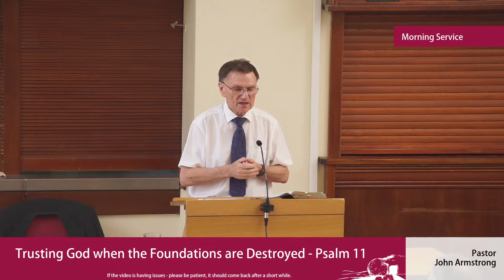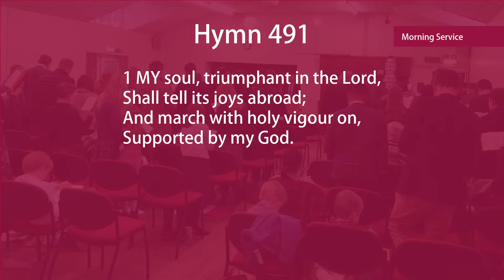Sermon | Trusting God when the Foundations are Destroyed - Psalm 11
Mr John Armstrong preaching at Baldock Baptist Church.

The foundation of our faith can never be moved. God's omnipotence cannot be challenged, the Word of God cannot be overturned, and the work of Christ cannot lose its power.

Society is fragile, and with David in the midst of persecution, Psalm 11 contains two perspectives: the voice of unbelief and the voice of faith.

In this dialogue, David's timid friends encourage him to flee and escape from the kingship that the Lord has appointed him to, yet in verses 4 - 7, there is a response of trust and faith in God. David acknowledges that the Christian walk will include persecution and difficulty, but we have a sovereign Lord who reigns over all things for the good of His people.